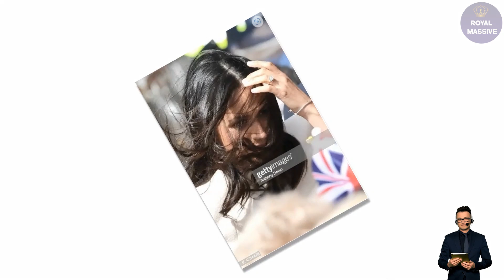She’s BIG MAD Over The Cut! Meghan Re Records Variety Interview In Days After Queen's Passing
Meghan Markle reportedly agreed to re-record a bombshell interview after the Queen's death.

The content of Meghan’s original chat with Variety magazine has not been released and it is unclear whether she made any further digs at the Royal Family.
The monarch died aged 96 on September 8, with Meghan having completed a glitzy photoshoot and video chat eight days before her passing.

With the full interview undertaken some weeks before, reportedly around the time she spoke to The Cut.